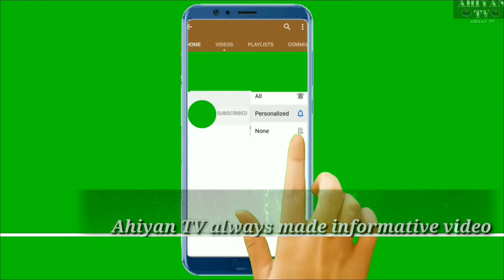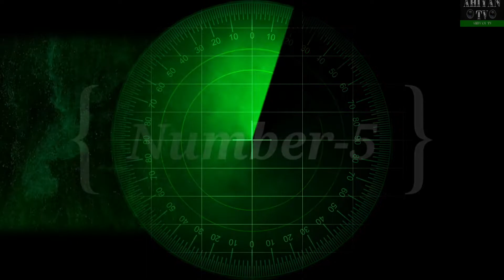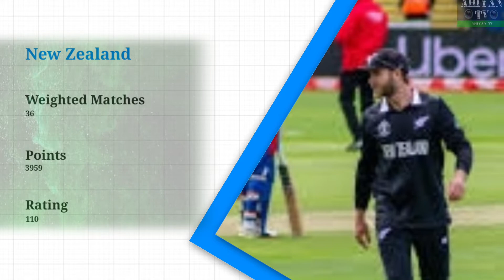top 10 cricket team in the world | best cricket team in the world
Cricket may not be the most popular sport in the world, but it is undoubtedly the largest game in the world, with a mild lack of sport and a distinct lack of dishonesty.  Cheating is strictly prohibited and the law is enforced.  Disrespect for officers is also not tolerated.  Cricket is decent, but not stylish, making it one of the most enjoyable games to watch and play. Compared to football, this is actually the most popular sport where you frequently see dangerous tackling, diving, abusive behavior towards other players and referees, and violence on and off the pitch.  To fans this means a good environment, where the game enjoys it and cannot be taken less seriously.  Also, cricket matches often provide food with tickets, and that can never be a bad thing!
top 10 beautiful girl in the world,
top 10 war movies,
top 10 action movies,
top 10 thriller movies,
top 10 games for android,
top 10 bollywood movies 2019,
top 10 hindi movies,
top 10 pokemon movies,
top ten songs of the week,
top ten hollywood movies,
top ten movies,
top ten movies of 2019,
top ten movies of all time,
top ten horror movies,
top ten,
top ten hollywood movies in hindi,
top ten south indian movies dubbed in hindi,
top ten anime,
top tennis training,
toptenz,
top ten songs,
top ten numbers from 1-10,
cricket,
cricket song,
cricket highlights,
cricket funny video,
cricket live,
cricket khela,
cricket tik tok,
cricket game,
cricket 19,
cricket world cup 2019,
cricket funny,
cricket bat,
cricket movie,
cricket match,
all-rounder,
all-rounder status nk,
all-rounder munda vicky gadwal,
all-rounder all-rounder,
all-rounder songs,
all-rounder bss,
all-rounder indian,
all-rounder guy,
all-rounder tutor,
all-rounder movie,
all-rounder match prediction,
all-rounder sandeep,
all-rounder channel,
all-rounder natok,
best cricket team in the world